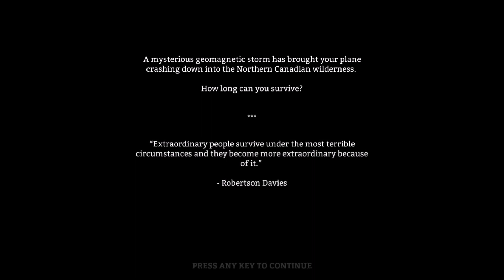The Long Dark (4. Rész)Én vagyok ilyen béna ?